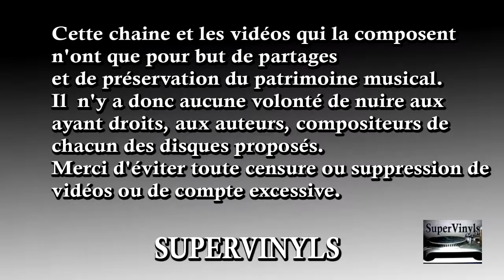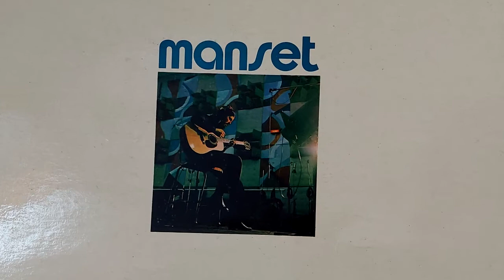33 Tours - Manset - Long long chemin (1972)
33 Tours - Manset - Long long chemin (1972)